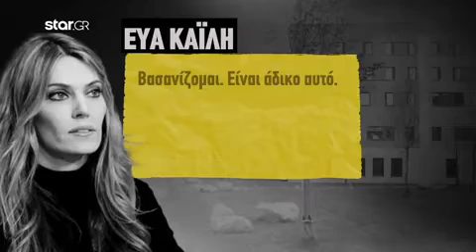Η Εύα Καϊλή ξεσπά μέσα από τη φυλακή: «Καταρρέω, τι τους φταίει η μικρή»